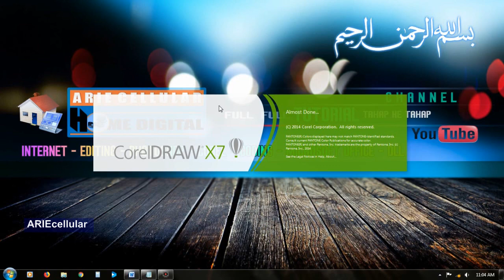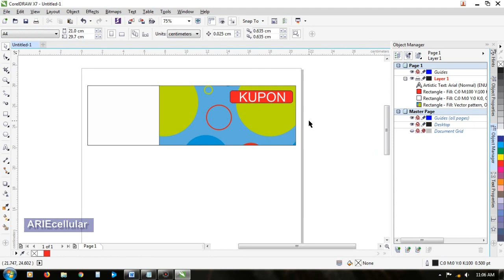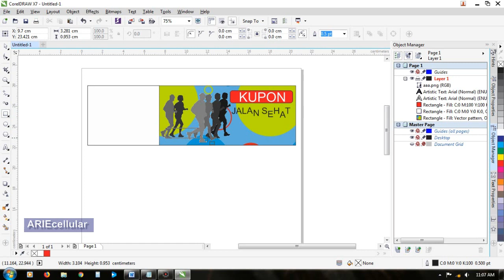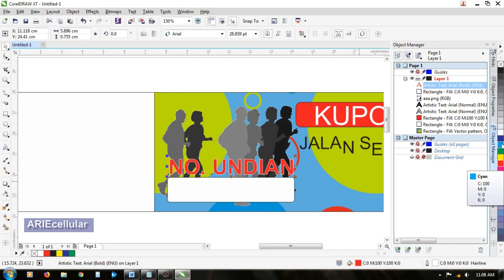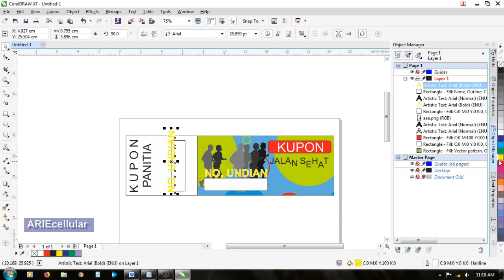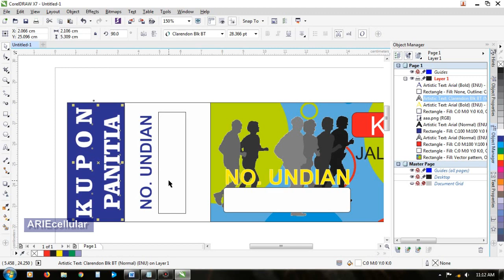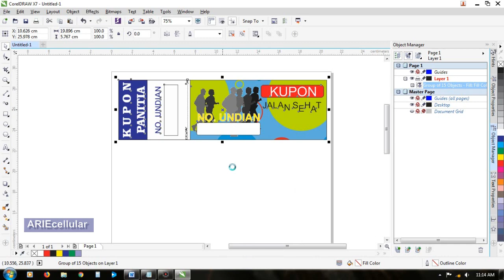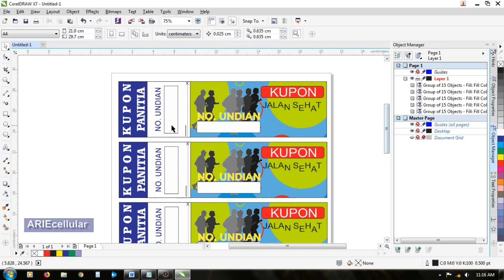Cara Membuat atau Mendesaign Kupon di CorelDraw X7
Kali ini kami berbagi Tutorial tentang Corel Draw
Mendesaign atau membuat kupon atau nomor undian,
JALAN SEHAT
17 AGUSTUS 2018
Tutorial ini part 01, silahkan anda tonton juga part 02 nya disini :